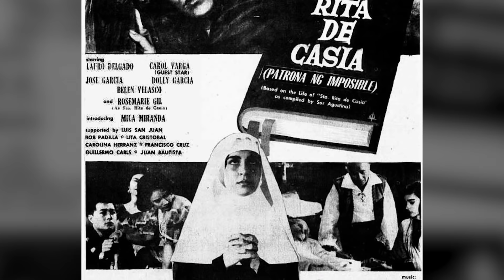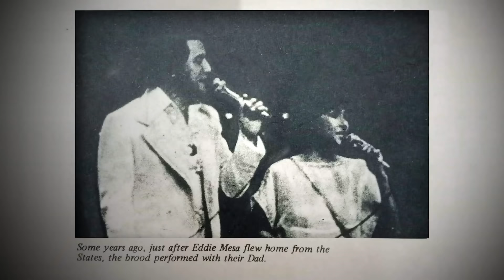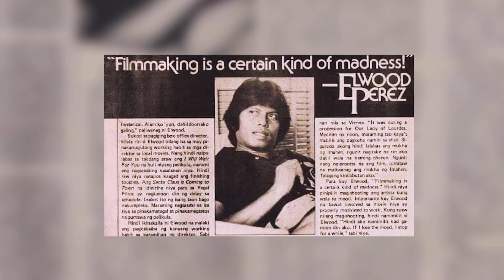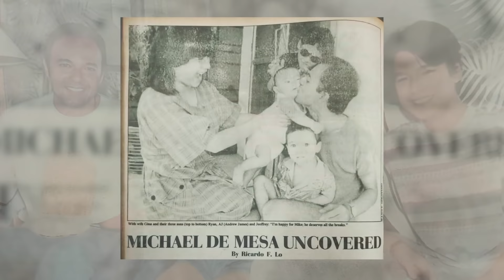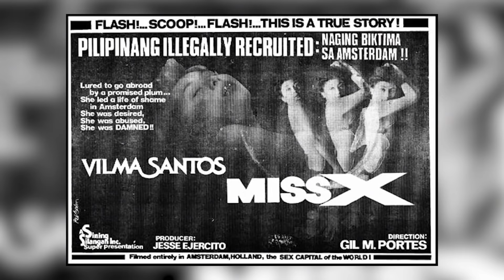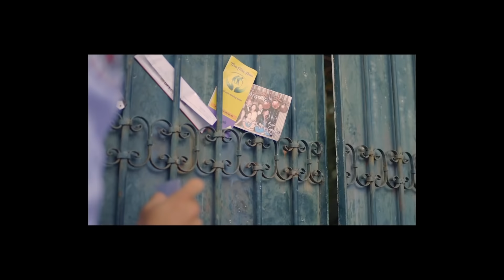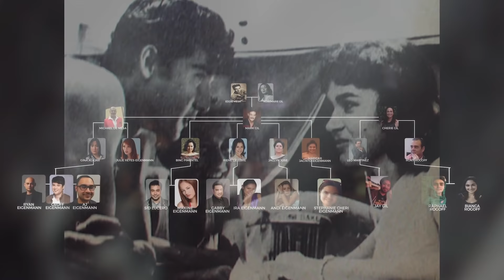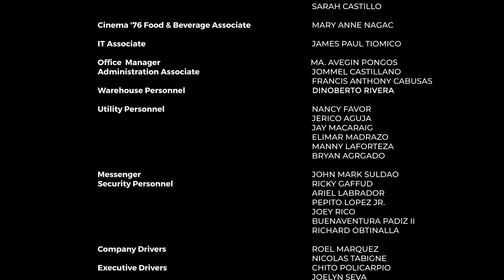Habambuhay: Remembering Philippine Cinema | Episode 2: The Eigenmanns: A Family Legacy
TBA Studios brings you 'Habambuhay: Remembering Philippine Cinema'.

The second part is aptly titled “Showbiz Clan: The Eigenmann Legacy." This episode highlights the colorful life and illustrious career of Eddie Mesa and Rosemarie Gil, who have contributed a legacy to Philippine Cinema not just through the films they starred in, but also through their renowned family of actors.  Three of their children—Mark Gil, Michael de Mesa, and Cherie Gil—are among the country’s most awarded and highly regarded thespians, having all worked with the industry's top-notch filmmakers.  In turn, these children begot children of their own, who, like their parents and grandparents before them, are now on the rise and continuing their family’s legacy.  Altogether, the Eigenmann clan has created a major niche for themselves, continuing to leave a mark in the Philippine film industry through their outstanding performances.